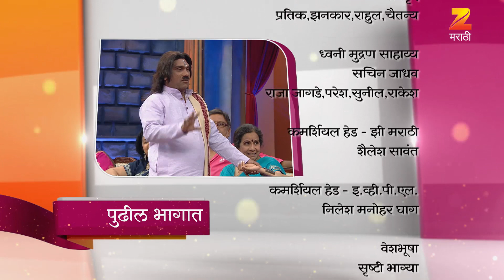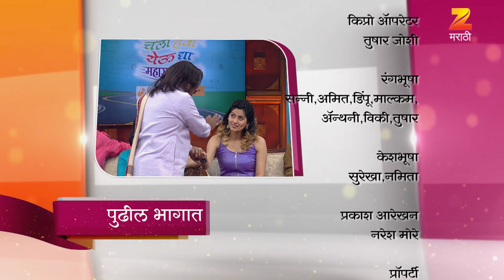थुकरटवाडीत खुलणार हास्य कळी | Chala Hawa Yeu Dya | Marathi Comedy | Zee Marathi|Bhau Kadam